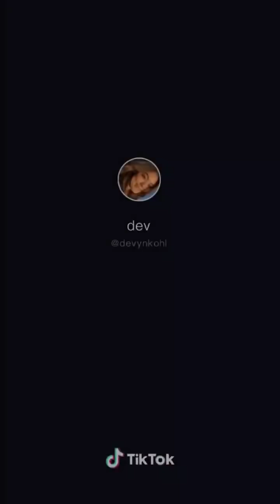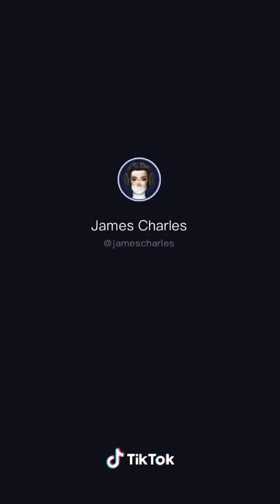Best Tik Tok Dance Compilation February 2020 Part 2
TikTok Setup 👉
iPhone/Android Tripod
Ring Light with Tripod Stand & Cell Phone Holder
Samsung Galaxy S10+

Grow your Tik Tok Followers (and Instagram followers) with this tool👉